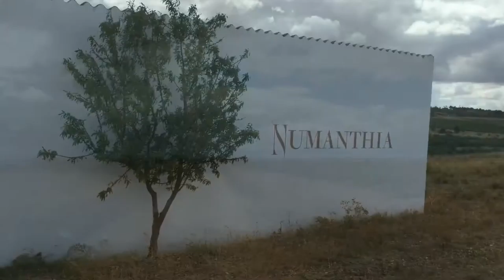Les vins Numanthia en Espagne